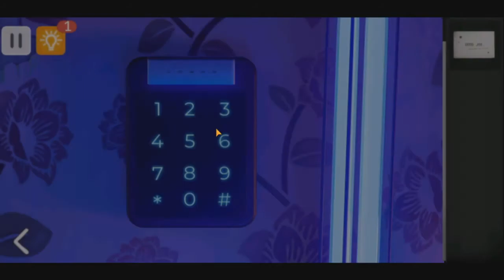Spotlight X Room Escape Chapter 1 Nightfall / Spotlight X Room Escape Глава 1 Сумрак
Ещё один проект из популярной серии игр крутящихся вокруг крайне таинственной и опасной организации с совершенно непонятными для посторонних целями. Spotlight X: Побег из Комнаты — это захватывающий квест с множеством интересных задач. Если вы любите решать головоломки, то эта игра — то, что Вам нужно.
В игре Spotlight X: Побег из Комнаты Вас ждут лихо закрученные сюжетные повороты и увлекательная параллельная история. Приготовьтесь научиться мыслить на пределе собственных возможностей. Это поможет разгадать все задания. Главный герой приходит в себя в запертом на все замки доме. Более того, белые входная дверь заперта и ней красуется две пересекающиеся красные линии сразу вызывают опасение и дискомфорт, аналогичный символ виден во множестве пустых рамок для фотографий. На одной из стен висит большой плазменный телевизор, если найти пульт и включить его, то на экране появится сообщение о пропаже 85 человек и предупреждение полиции не приближаться к человеку в темном капюшоне. Несколько комнат в номере можно свободно исследовать, находить ключи, предметы, записи, коды и даже аккорды странных песен о боли и реальности. так что вам необходимо придумать, как открыть ее и сбежать. Амнезия, пугающие детали и подсознательное желание бежать и прятаться толкает героя на максимально оперативную реализацию побега из этого места. Ну а геймеры помогут ему в этом, а так же найдут ответы на все возникшие вопросы. Вас ждут увлекательные повороты сюжета, альтернативная история и неожиданные открытия. Сможет ли наш герой раскрыть главную тайну об организации стоящей за его похищением? Решать вам, ведь выживают только самые умные...
0:00 Начало
0:14 А ты знал?
0:29 Первая звезда
0:54 Вторая звезда
1:05 Ключ от тумбочки
1:20 Молоток
1:28 Открываю посылку
1:35 Устанавливаем вазы
1:49 Батарейка и дверная ручка
2:09 Уф лампа
2:16 Третья звезда и код
2:53 С помощью УФ лампы увидел код
3:05 Долгожданный выход